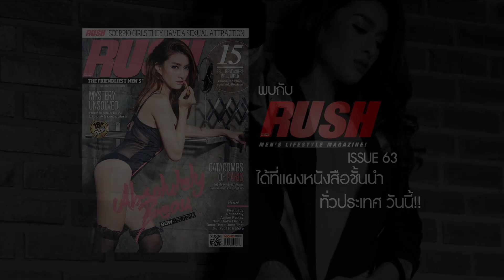RUSH Magazine Vol.63 Bow Chotima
การกลับมาเขย่าวงการเซ็กซี่อีกครั้งของ โบ โชติมา กับพวกเรา RUSH MAGAZINE ในคราวนี้ ลั่นได้เลยว่า เธอมีดีกรีความเซ็กซี่ร้อนแรงระดับปรอทแตกแยกสายฝนระเหยกลายเป็นฤดูร้อนไปได้เลยทีเดียว ถ้าไม่เชื่อ เราขอท้าให้คุณพิสูจน์